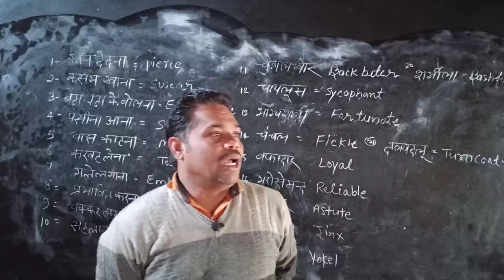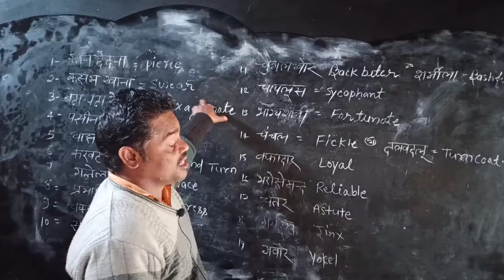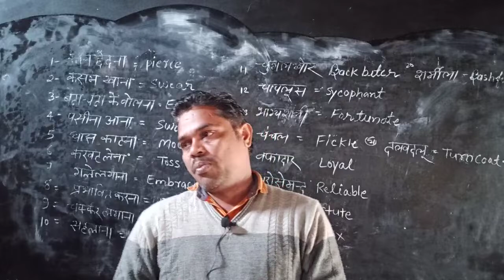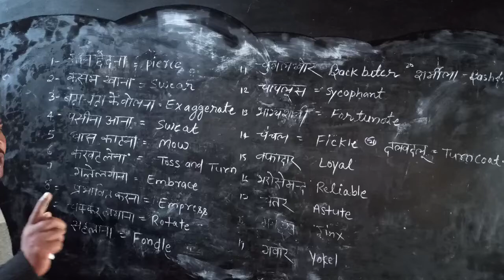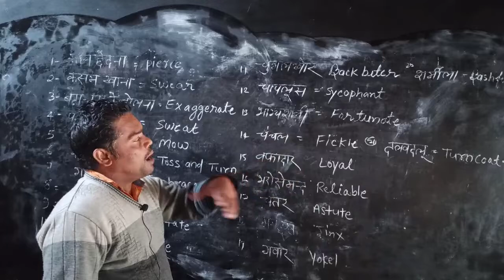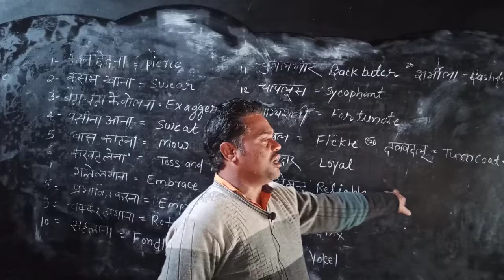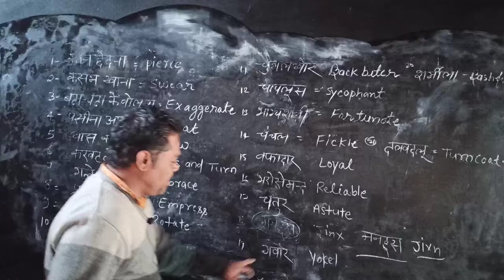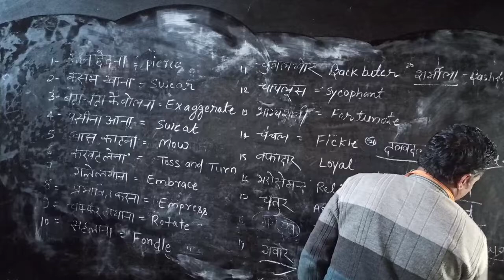Daily use vocabulary by Rakesh Pandit second part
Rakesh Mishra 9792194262